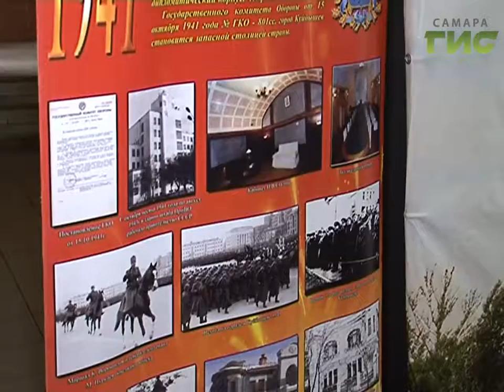В Самаре выбрали "Гордость Ленинского района"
В Самаре выбирали Гордость Ленинского района . Премия учреждена в этом году. Лучших наградили в семи  номинациях. Это Женщина года, мужчина года, гордость и признание, надежда и опора.